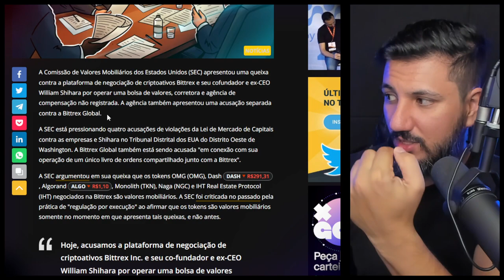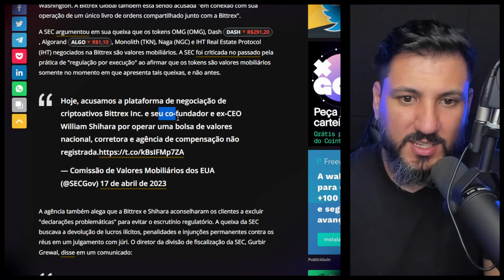ATENÇÃO: BITTREX PROCESSADA PELO GOVERNO!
A Comissão de Valores Mobiliários dos EUA apresentou uma queixa contra a exchange com sede em Seattle enquanto a Bittrex se prepara para parar de oferecer serviços nos Estados Unidos.